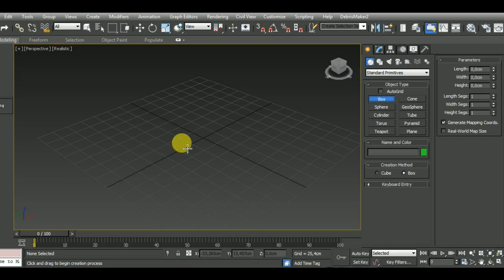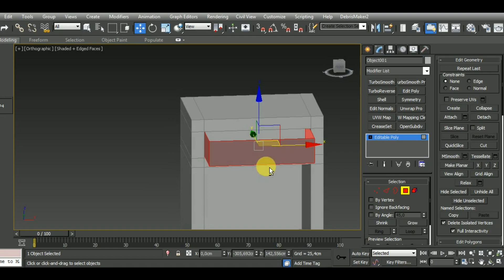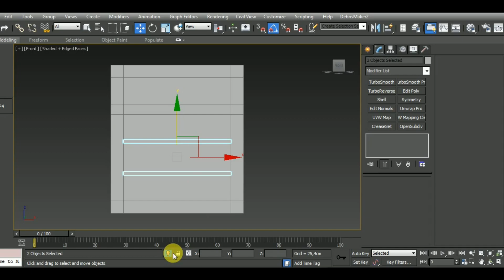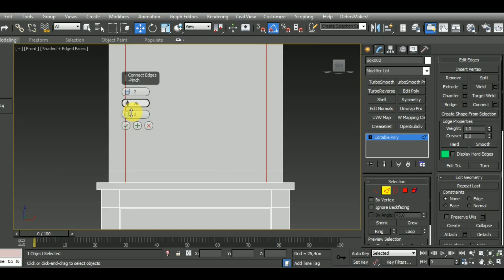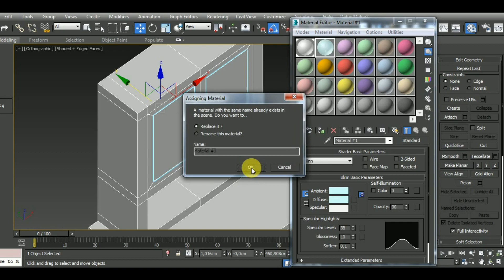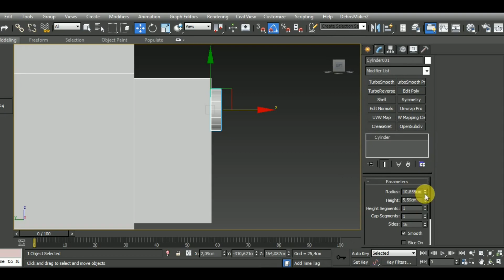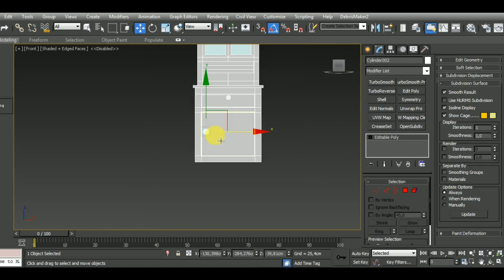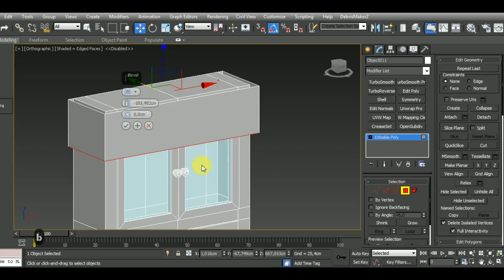Modeling, Unwrap & Texturing Stylized Furniture - Part1 [Modeling]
In this video I show you how to model a Stylized Furniture  in Autodesk 3ds Max.

You're a Game developer, or you're starting to mess with Unity, or simply are you a big fan of games?And don't want to spend money on high quality assets? You can visit the Unity Asset Store and get these TOP FREE ASSETS Bundles that will make the process of
designing your game more rewarding (and certainly more cost effective).

Here’s a list of some of my Main Hotkeys in 3dsMax:
B – Bevel
CTRL+C – Copy
CTRL+V – Paste
CTRL+Z – Undo
Z - Zoom
C – Connect
ALT+X – See-Through
A – Ring
CTRL+A – Select All
CTRL+I – Invert
SHIFT+S – Stitch (Uv’s tool)
1 – Select Vertices
2 – Select Edges
3 – Select Border
4 – Select Polygon
5 – Select Element